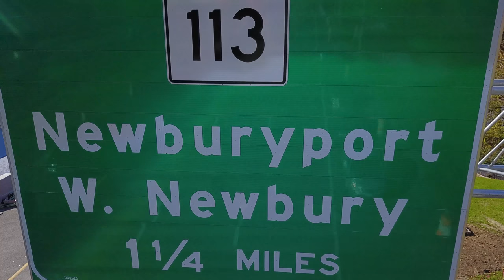Get to the CHOPPA! John Greenleaf Whittier Bridge